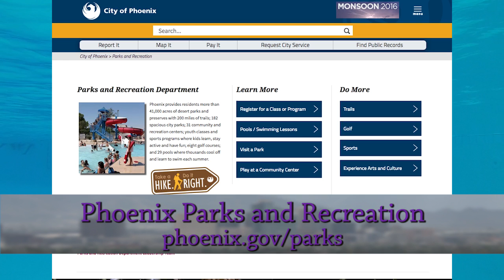On Location with Councilwoman Pastor - Water Safety Classes at Phoenix Pools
In this “On Location” video segment with Councilwoman Laura Pastor, the councilwoman is on the road in District 4 at Encanto Pool to learn how the city’s pools are on the front lines of water safety. Teaching kids to swim is one of the three pillars of water safety and the city’s Parks and Recreation Department teaches learn-to-swim classes for thousands of kids each summer.  with the City of Phoenix: